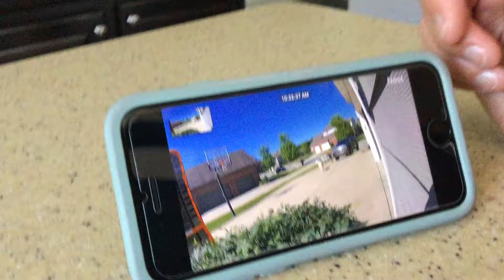Dancing in the box…